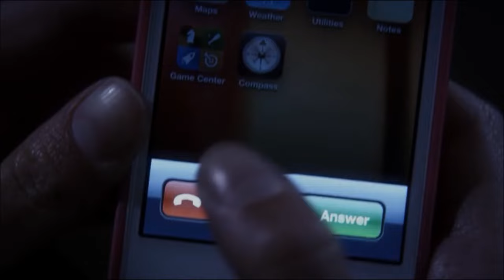Alison 6x04 Part 2